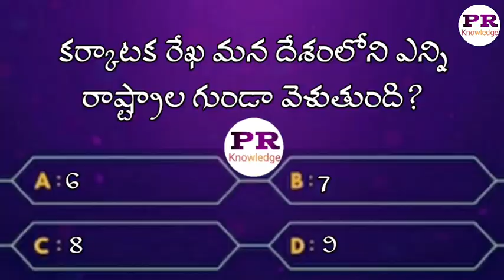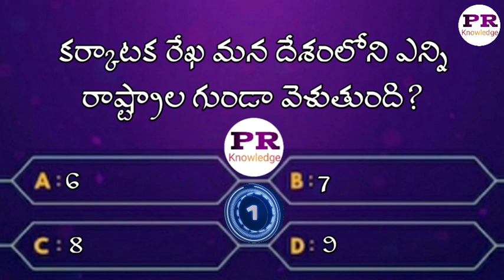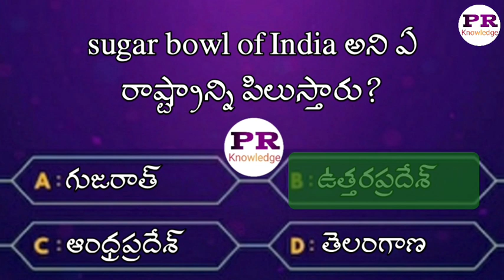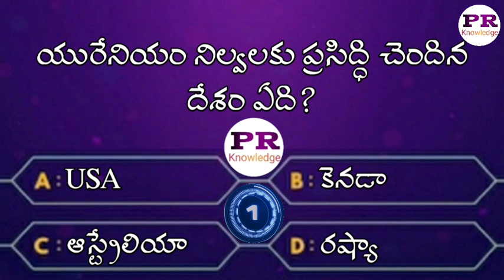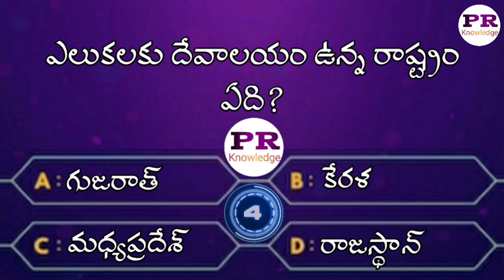interesting questions in telugu|gk bits|quiz in telugu|emk|unknown facts telugu|EP-126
interesting questions in telugu|gk bits|quiz in telugu|gk telugu|emk|unknown facts telugu|gk|EP-126 @prknowledge

🖋️ప్రియమైన మిత్రులందరికీ నమస్కారం. నేను ఈ PR Knowledge అనే యూట్యూబ్ ఛానెల్ ని create చేయటానికి ముఖ్య కారణం,నేటి పోటీ ప్రపంచంలో మనం అనుకున్నది సాధించాలంటే ఎంతో నాలెడ్జ్ అవసరం. దాని కోసం ఈ ఛానల్ ద్వారా విద్యార్థులకు మరియు పోటీ పరీక్షలకు సన్నద్ధం అయ్యే వారికి నాణ్యమైన విషయాలను అందించటానికి నేను ఈ ఛానెల్ ప్రారంభించడం జరిగింది. నేను ఈ ఛానెల్ ద్వారా వివిధ పోటీ పరీక్షలకు సంబందించిన విషయాలను గురించి వీడియోలు చేయటం జరుగుతుంది.